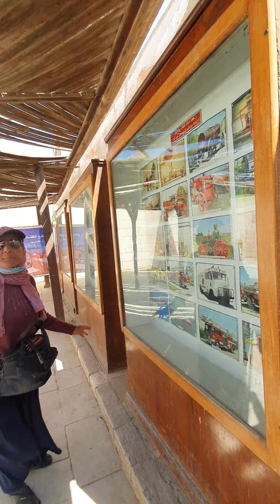سجن قلعة صلاح الدين الأيوبي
د.عبدالرزاق الشمري
مشعل الجنفاوي
عزيز الظفيري